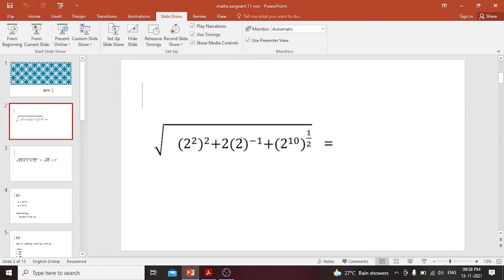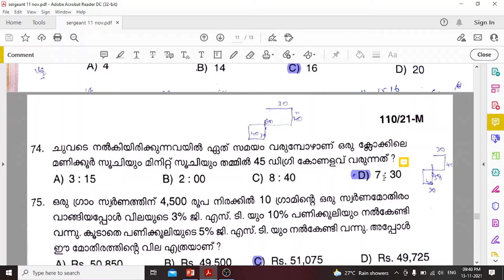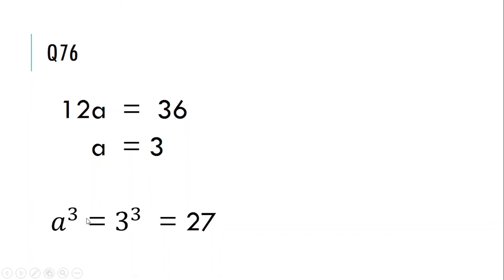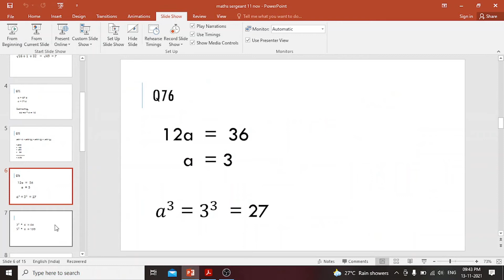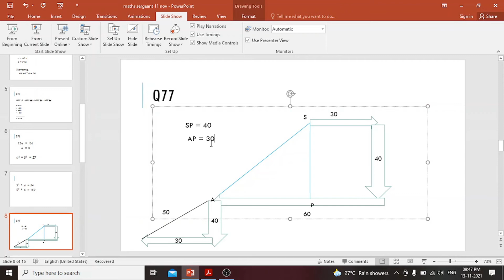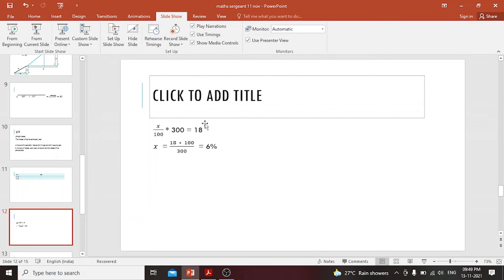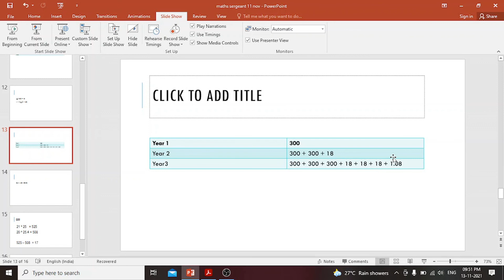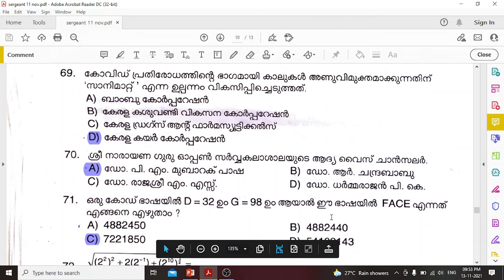110/21 || Sergeant Assistant Grade Examination || Kerala PSC